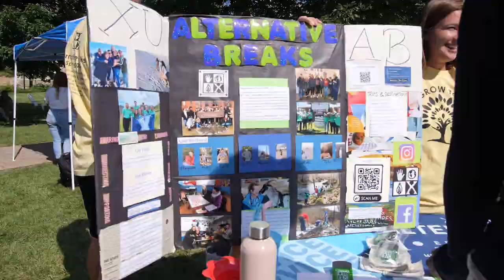RECAP: Xavier University Club Day 2022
With over 150 campus clubs on-campus, there's truly something for everyone at Xavier University!

Our student organizations assembled on the Xavier Yard on Wednesday, August 31 for Club Day, an annual event giving students the opportunity to meet with peers and find out how to get involved.